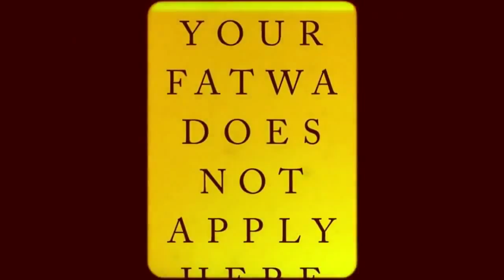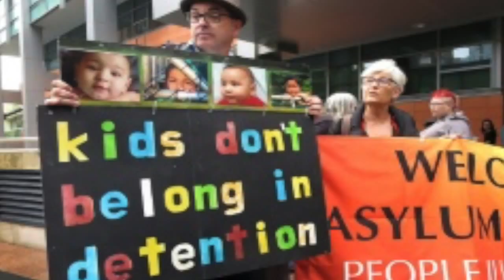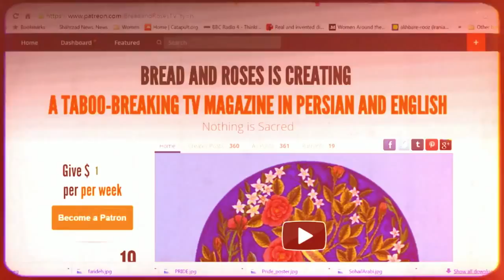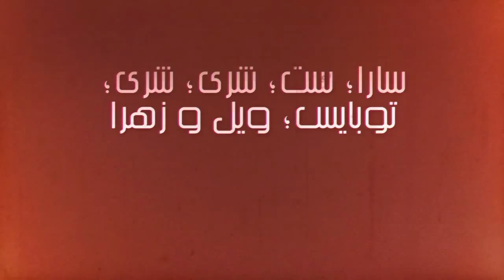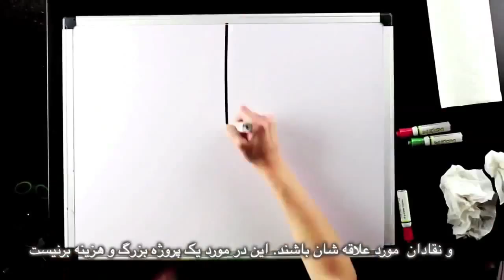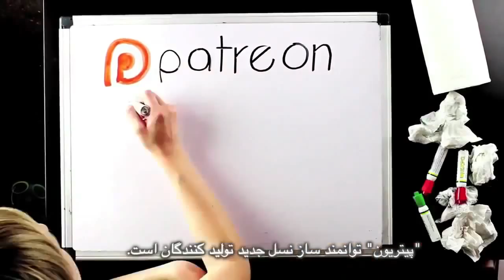مسیحیت ، جادوگرى و كودك آزارى؛ برنامه نان و گل سرخ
مسیحیت ، جادوگرى و كودك آزاري
مصاحبه با ليو ايگوه٬ موسس جنبش اومانيسم در نیجریه
همچنین " انتخابات" در ایران
وحشى گرى داعش
مبارزه با " ازدواج " كودكان در لبنان
گسترش دیوارهاى مهربانی
فتوا علیه روز ولنتاین
پزشکان استرالیا در دفاع پناهجویان کودک
اديت: فریبرز پویا
ترجمه : محمد باشام
زیرنویس: بهرام م
تهيه كننده : مریم نمازی